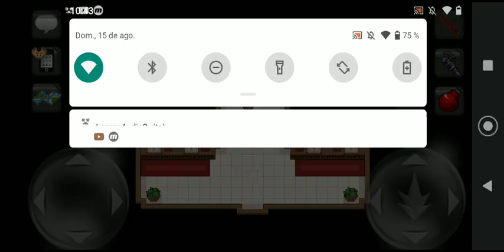SOMBRERO GRATIS EN GRAAL